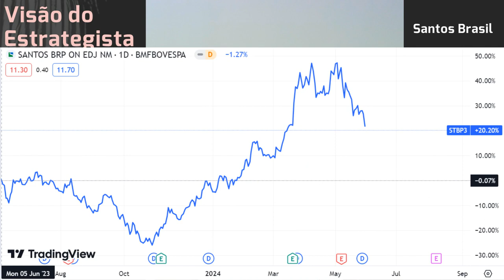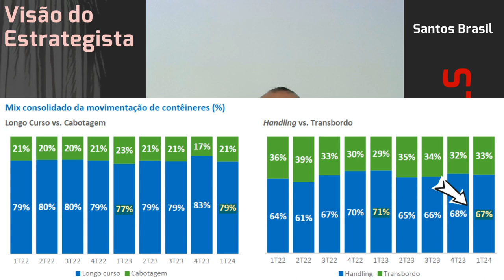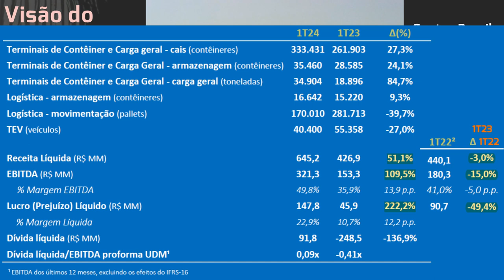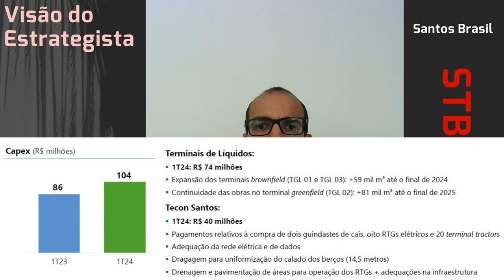02.06.2024 - Visão do Estrategista - Resultados Santos Brasil 1T24 - STBP3